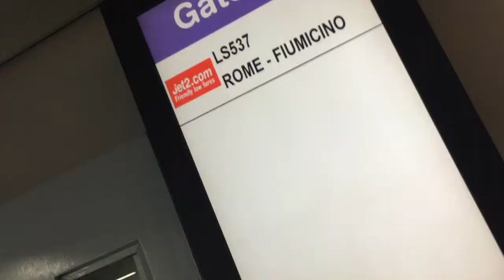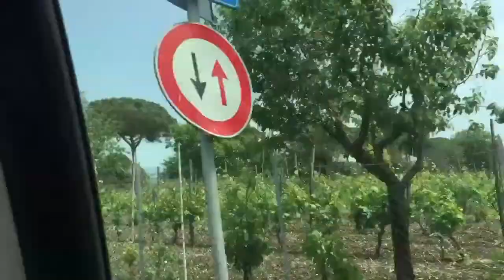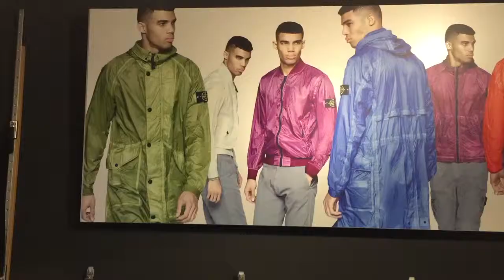Newcastle to Roma, stone Island store